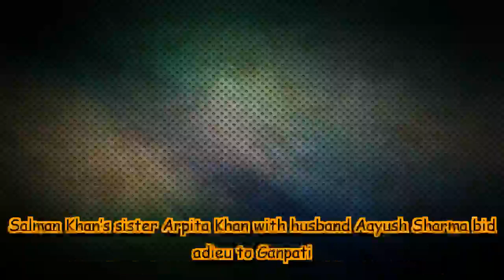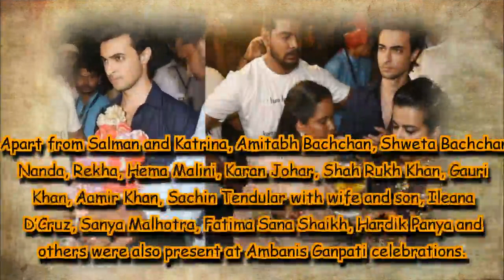Salman Khan’s sister Arpita Khan with husband Aayush Sharma bid adieu to Ganpati